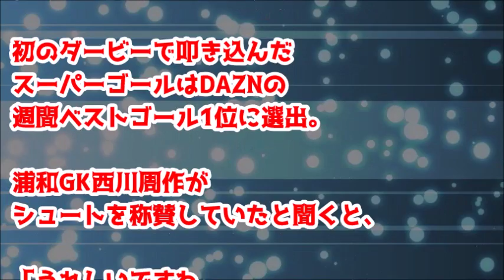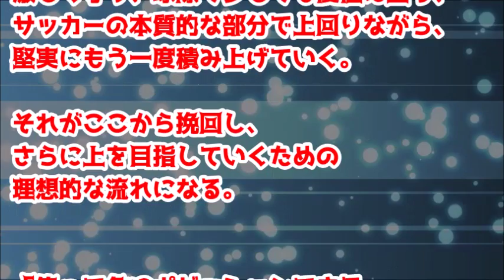ダービーの英雄！中心選手としての自覚！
[大宮]さいたまダービーの英雄・茨田陽生が見据える札幌戦